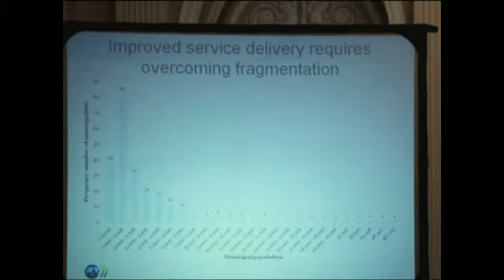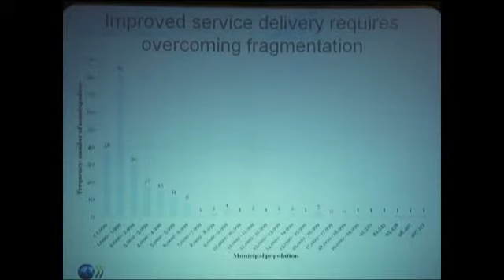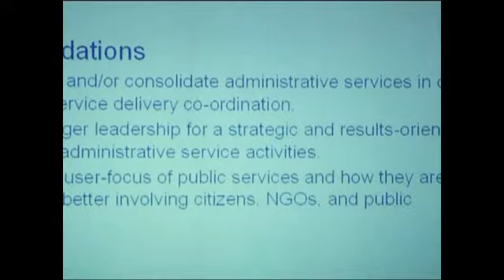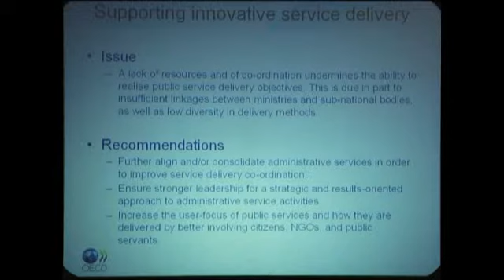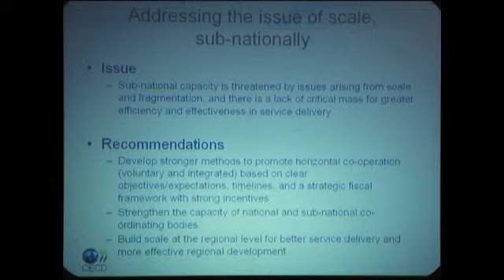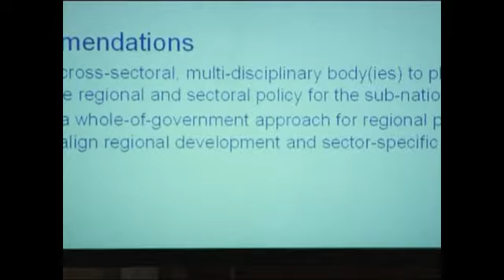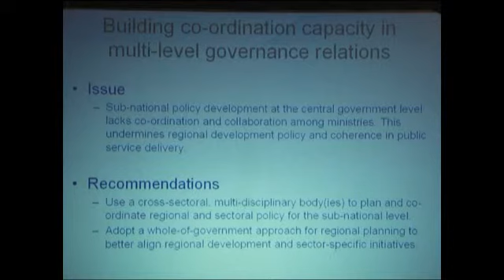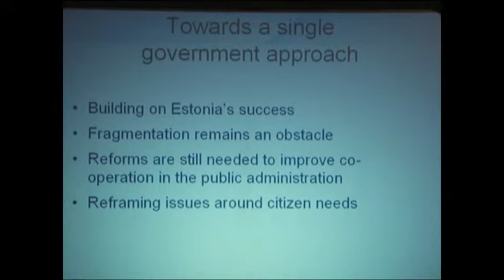OECD ekspert Maria-Varinia Michalun avalikest teenustest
OECD ekspert  Maria-Varinia Michalun avalikest teenustest OECD raporti " Ühtse riigivalitsemise suunas" esitlusel Teaduste Akadeemias, 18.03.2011